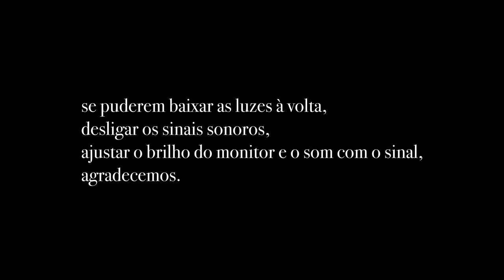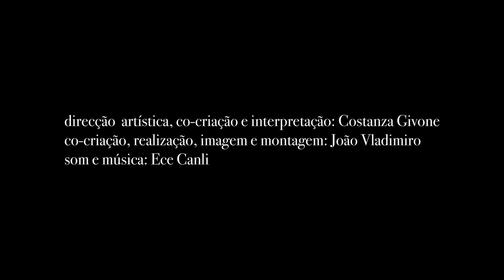COSTANZA GIVONE E JOÃO VLADIMIRO | MOLDE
(Este video contém nudez parcial)

Esta atividade integra o programa Emergência Cultural Torres Vedras 2020

Um atelier, uma oficina, materiais amontoados.

Uma mulher prepara-se para fazer um molde em gesso. Cobre o seu corpo dessa matéria pastosa e espera. A câmara percorre sem pudor este casulo branco.

O gesso parte. Outros materiais envolvem o corpo, limitam e transformam-no, criando seres grotescos em constante mutação. Miragens de algo que estava esquecido ou simplesmente escondido. Figuras que habitam esta mulher e que ela não afasta, pelo contrário, integra.

“Figura” do lat. Figura. Do tema fingere: plasmar, modelar.

“Molde” é uma extensão para écran da performance, em construção, “Exposição”. Aproveitei estes tempos em que as artes performativas estão reclusas, para convidar o realizador João Vladimiro a criar um objeto artístico onde o material já trabalhado para a performance fosse reinterpretado. Molde é então um lugar de pesquisa, onde a relação com o meio cinematográfico (câmara e montagem), permite ultrapassar os limites do espaço teatral e imaginar novas soluções para a performance. “Molde” é assim uma nova criação que procura reencontrar a essência da perfomance “Exposição” e ampliar as suas possibilidades de comunicação.

Costanza Givone

Direção artística, cocriação, interpretação: Costanza Givone

Cocriação e realização vídeo: João Vladimiro

Criação e interpretação musical: Ece Canli

Produção: Fogo Lento-Associação Cultural

Apoios: Municipio de Torres Vedras, Teatro-Cine de Torres Vedras, Circolando

Agradecimentos: Pedro Nabais, Frederico Lobo

Estreia on-line: 22 de Maio, Teatro-Cine de Torres Vedras

Costanza Givone (direção artística, cocriação e interpretação)

Mestre em artes cénicas e pós-graduada em dança contemporânea na ESMAE (Porto). No seu percurso artístico destaca os artistas N.Karpov, Virgilio Sieni, Simona Bucci, Sofia Neuparth, Peter Michael Dietz, Vera Mantero, Alexej Merkushev da companhia Derevo, Gey Pin Ang, Gabriella Bartolomei (voz) com os quais estudou e os coreógrafos e encenadores Madalena Victorino, Aldara Bizarro, André Braga e Claudia Figueiredo com as quais trabalhou como intérprete. Desde 2012 ao lado do trabalho de interprete desenvolve projetos pessoais em colaboração com artistas de diferentes áreas: Fogo Lento (projeto vencedor da Bolsa Isabel Alves Costa 2018), Familias (projeto-satélite Circolando), Tempo Rói (estreia TAGV, Coimbra, 2015), Santas de Roca (produção Artemrede 2013), Salomè ha Perso il Lume (finalista do Premio Scenario, estreia no FIMFA).

João Vladimiro (cocriação e realização video)

Licenciatura em Design Gráfico na Faculdade de Belas Artes da Universidade do Porto. A partir de 2006 começa a aventura cinematográfica frequentando o curso de realização de documentário dos Ateliers Varan na Fundação Calouste Gulbenkian onde realiza "Pé na terra" com o qual vence o prémio de melhor realizador Português de curta-metragem no 3º Indie Lisboa. Depois disso realizou "Jardim" (2008), "Lacrau" (2013), — vencedor dos prémios “Melhor Longa Metragem Portuguesa” e “Árvore da Vida” no 10º Indie Lisboa — "A lã e a neve" (2014) e "Anteu" (2018) 4 prémios principais em 3 festivais Portugueses. Estes filmes foram exibidos em importantes festivais estrangeiros como Fid Marseille, Mar de Plata, Viennnale, Sevilha, Rio de Janeiro e mais recentemente, com "Anteu", Nova Iorque, Roterdão e Buenos Aires, sempre nas competições principais.De momento está a preparar com o apoio do ICA (escrita e desenvolvimento) a sua primeira longa metragem de ficção: O desaparecimento dos pirilampos.

Ece Canli ( interpretação e criação musical)

É investigadora, artista, cantora e música. Vive no Porto. Concluiu o MFA pela Konstfack University College of Arts, Crafts and Design (na Suécia) e o Ph.D pela faculdade de Belas Artes da Universidade do Porto (Portugal). O seu trabalho centra-se na temática “body politics” e as suas metodologias de investigação incluem voz, som, texto e artefato. Ece foi performer do coletivo queer-feminista T.I.R de Estocolmo e colaborou com vários artistas, músicos e coreógrafos como Jonathan Uliel Saldanha, Joclécio Azevedo, Eyvind Kang, Jessika Kenney, Garcia de Selva, Nina Jeppsson, Carolina Nylund e Extrastruggle. Actualmente ela compõe e toca nos projectos NOOTIO (um duo com a harpista Angélica V. Salvi), LIVE LOW (uma banda iniciada por Pedro Augusto) e VOX FLORA, VOX FAUNA (solo) onde usa ‘extended vocal techniques’, ‘speech act’ e outros elementos sonoros.